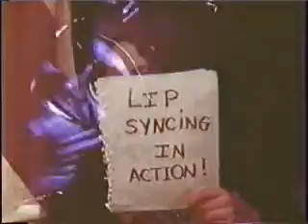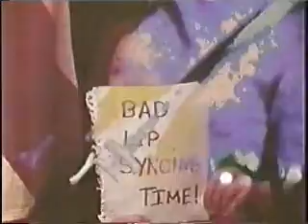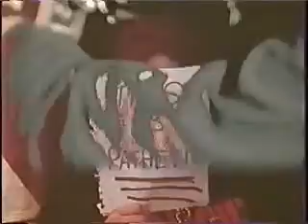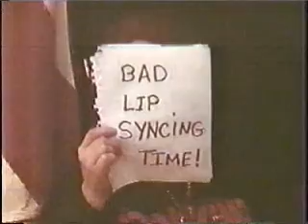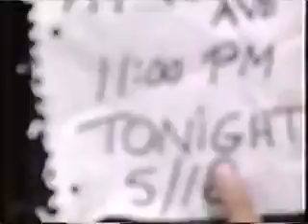EGG (Hialeah, Florida Band) on TV's DANNY JESSUP SHOW 5-96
South Florida band EGG, making an appearance on the '90s Miami cult favorite "The Danny Jessup Show".   Stick around for the interview at the end.  These guys, along with I Don't Know, Humbert, and lots of others, carried on the Hialeah rock tradition pioneered in the '60s by the Minutemen, Drones, Spellbinders, Stops, Warlocks, Universal Joynt, Brimstone, and lots of others.